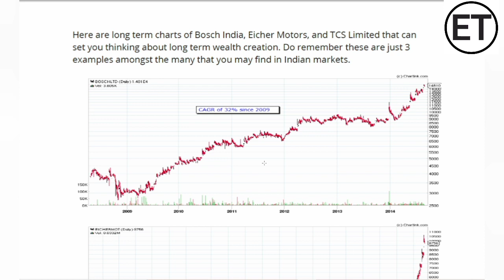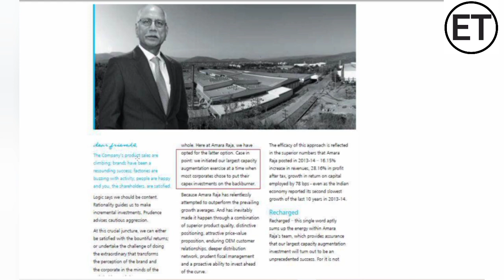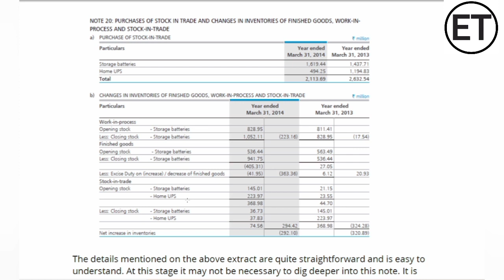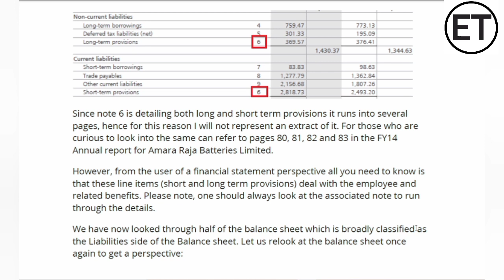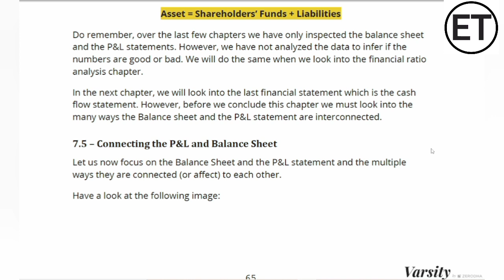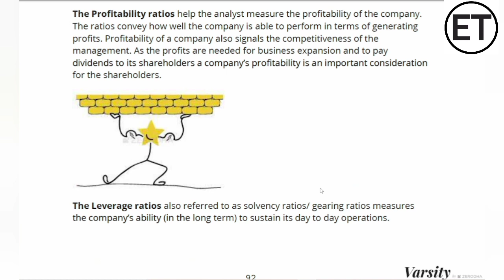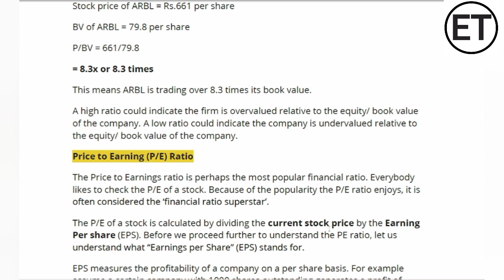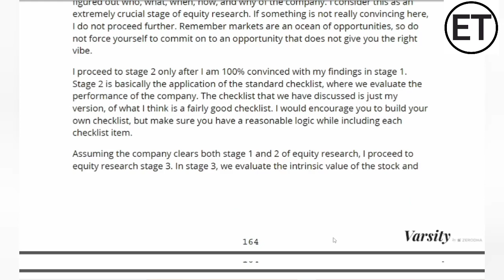Fundamental Analysis Stock Market Tutorial Session -1